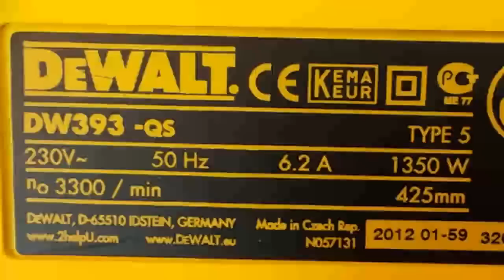Nowa Piła do pustaków DeWalt DW393 ALIGATOR cięcie POROTON, POROTHERM Infolinia: 343660770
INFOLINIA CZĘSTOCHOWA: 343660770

Pilarka Alligator DW393 DEWALT

Zalety:
- Doskonała do cięcia cegieł typu POROTON, POROTHERM klasy twardości 16
- Stała prędkość zapewnia doskonałe parametry cięcia
- Mocny, wytrzymały silnik do różnego rodzaju zastosowań
- Dwa trwałe przeciwbieżne brzeszczoty nowej konstrukcji nie powodują przesuwania się materiału podczas cięcia
- Szczelna obudowa przekładni chroni przed pyłem i zwiększa żywotność narzędzia
- Magnezowa obudowa zapewnia niewielką masę oraz dużą trwałość
- Szybki i łatwy system wymiany brzeszczotów ogranicza czas przestojów
- Ergonomicznie ukształtowana i gumowana rękojeść zwiększa wygodę obsługi
- Wyłącznik odcinający oraz hamulec brzeszczota zwiększa bezpieczeństwo

Dane techniczne:
- Dane techniczne Dane techniczne Value
- Moc pobierana 1350 W
- Moc użyteczna 700 W
- Liczba suwów bez obciążenia 3300 suwów/min
- Długość skoku 38 mm
- Długość ostrza 425 mm
- Czas zatrzymania brzeszczotu 3 s
- Masa 4.3 kg - Długość 490 mm